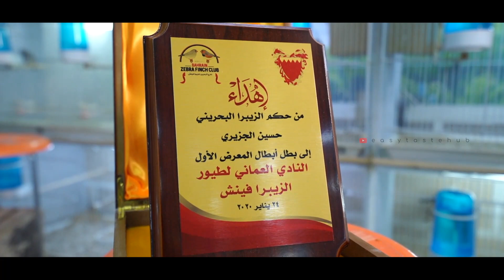English Zebra Finch, Oman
alrashedi zebra f oman

Song
Divine Life Society
Artist
Jesse Gallagher
Album